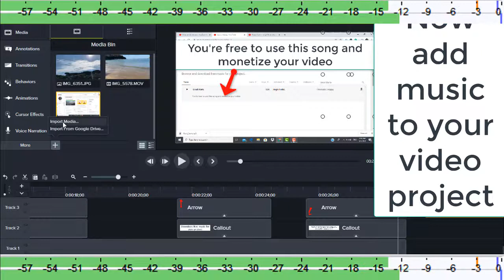Good Starts by Jingle Punks Copyright Free Music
Title: Good Starts by Jingle Punks
Duration 1:09
Genre and Mood: Cinematic | Happy
License: (Copyright Free Music ) You're free to use this song and monetize your video.